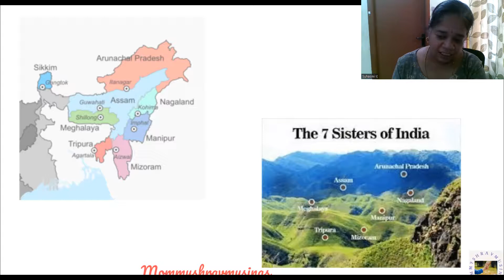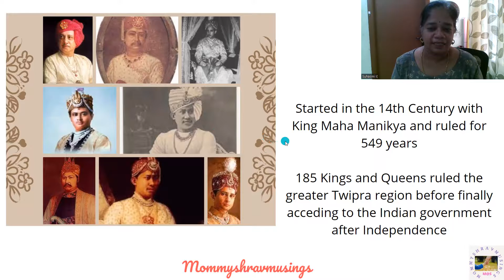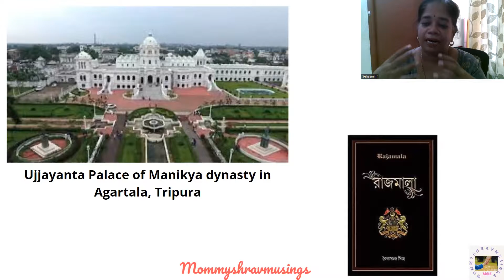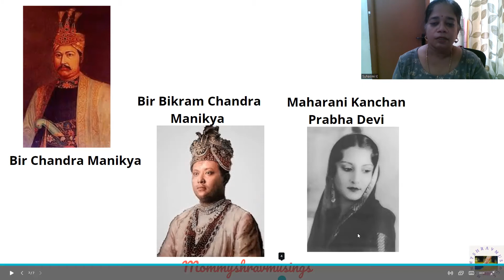9. Forgotten Royal family that ruled Tripura for 549 years - Manikya Dynasty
Very little information is known about the Royal families from North-Eastern India. Most of them got erased in the anals of history.  Manikya dynasty though relatively unknown outside the North Eastern region, they are very strong and good kings, whom the people loved completely.